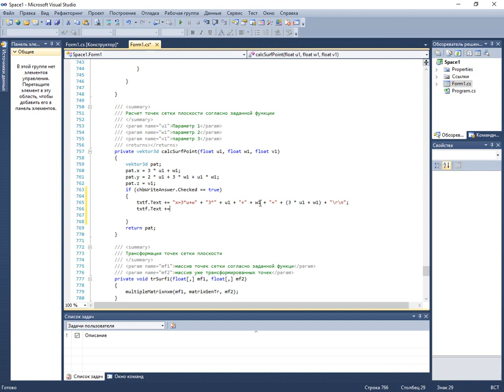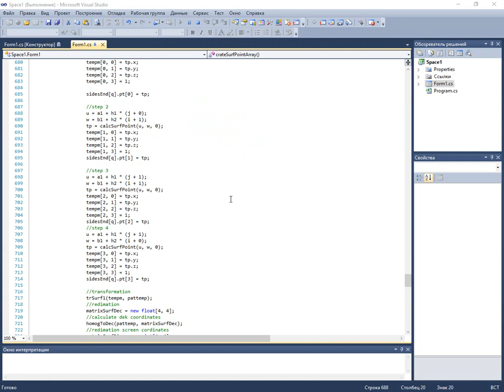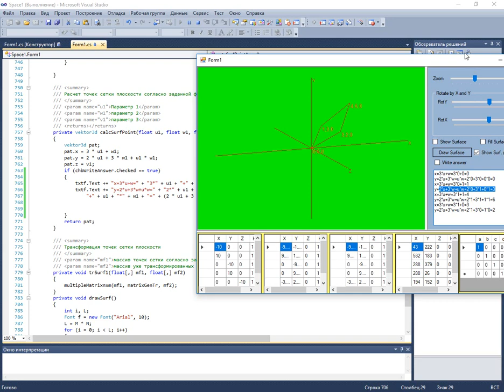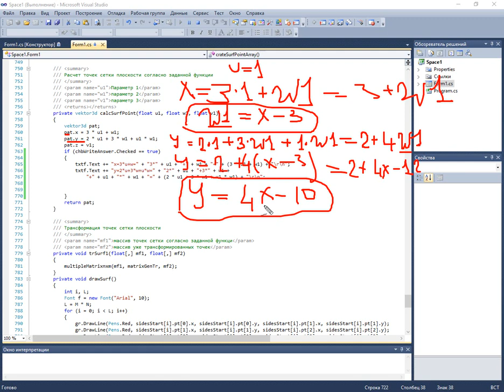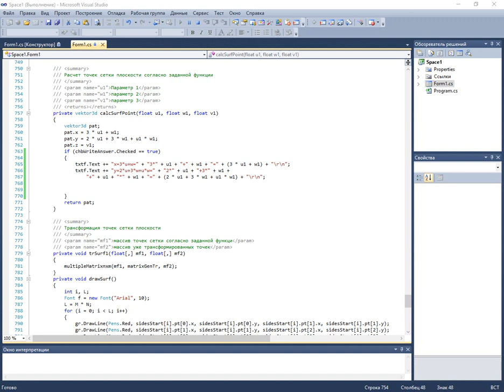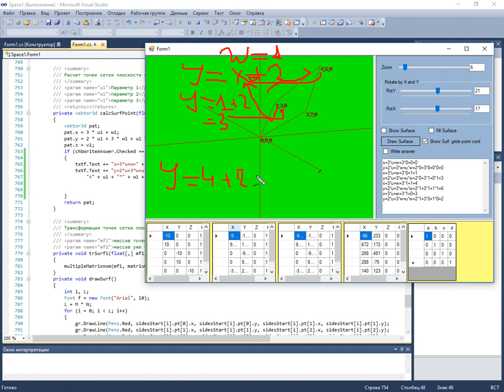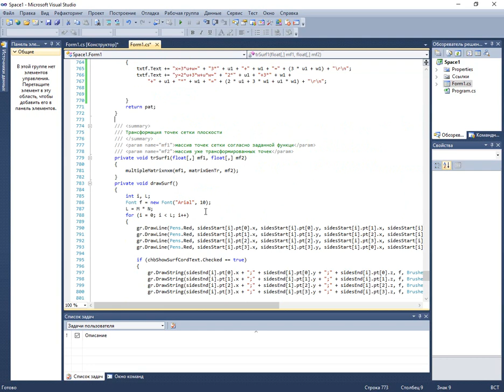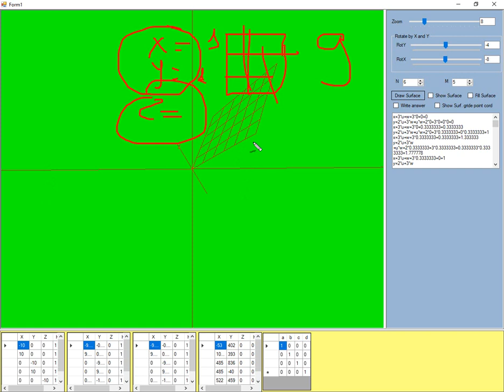Часть 9. Создание 3D пространства C#. Плоскости.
Программирование трансформации фигур в трёхмерном пространстве (3D Transformation) на языке программирования C#. Плоскости.